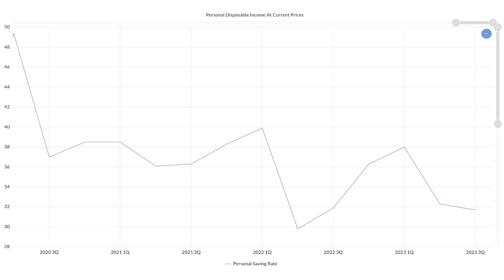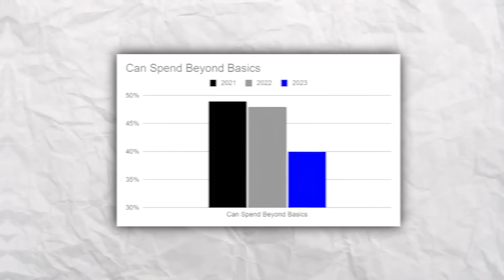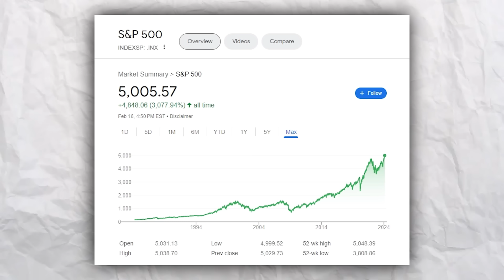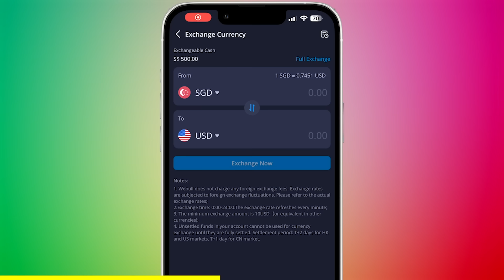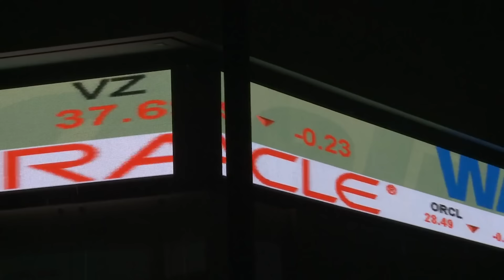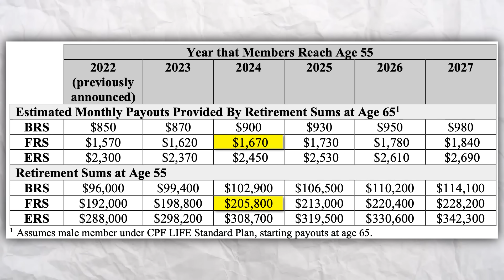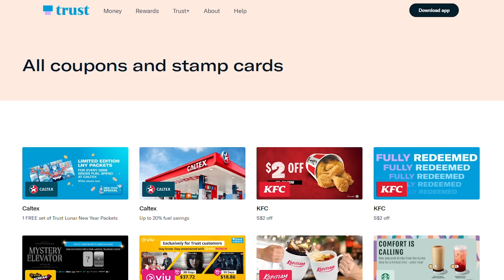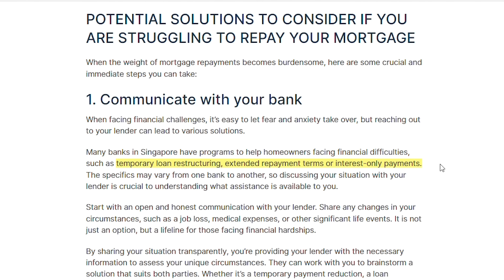Singaporeans Are Not Saving Enough For Retirement | OCBC Financial Wellness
Ltd. (UEN: 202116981M) is a Capital Market Services Licence holder under the Securities and Futures Act 2001, licensed and regulated by the Monetary Authority of Singapore.​​All content presented herein may contain advertisements. No content should be construed as investment advice or recommendation, or an offer or solicitation, to deal in any investment product. All investors should consider for themselves if the investment products are suitable. Investors are advised to seek advice from a professional financial adviser if they are uncertain if the investment products are suitable for them. Past performance of any investment products is not indicative of future performance. The value of the investment products and the income from them may fall as well as rise. Investing in investment products contains risks and investors may lose all their investments.​The content may be translated into other languages. Where such a translation is made, this English version remains definitive. If there are any discrepancies between the English version and any version of the content in another language, the English version shall prevail.​This advertisement has not been reviewed by the Monetary Authority of Singapore.​*